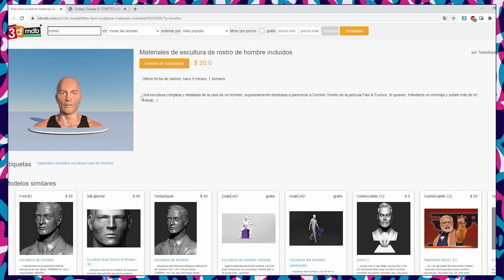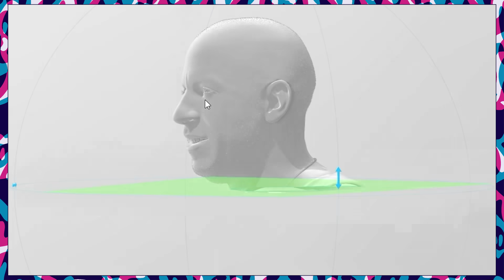HAGO CULTO a VIN DISEL con 1.000.000 de TNT 💥 en MINECRAFT (SALE MAL)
Hola soy Ghast hoy voy a hacerle culto a Vin Diesel explotando  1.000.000 de TNT con la cara de Toretto en Minecraft.

Un abrazo!